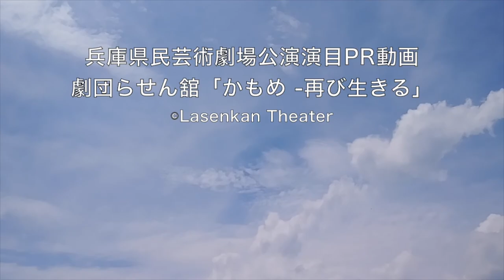県民芸術劇場／劇団らせん舘／かもめ 再び生きる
〇出演　劇団らせん舘

〇演目「かもめ - 再び生きる」一般・高校公演

〇内容
アントン・チェーホフの戯曲「かもめ」(1895)は、湖畔を舞台に、人生と芸術を描いた劇。らせん舘版「かもめー再び生きる」は、原作では自殺する青年が自殺せず、登場人物達と、青春・恋愛・仕事・命・自然、等について対話して生きていく道を探す劇。

【県民芸術劇場】
県民芸術劇場は、県民の皆さんに、優れた舞台芸術を身近に鑑賞、体験していただけるよう、（公財） 兵庫県芸術文化協会が兵庫県の補助を受けて、市町等とともにその経費の一部を負担し、県内の芸術団体の協力を得て開催するものです。